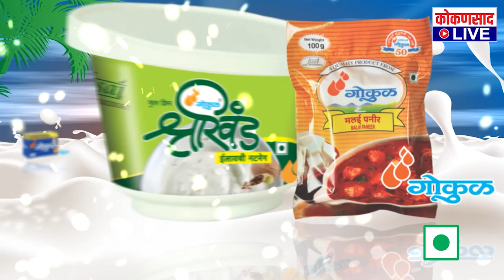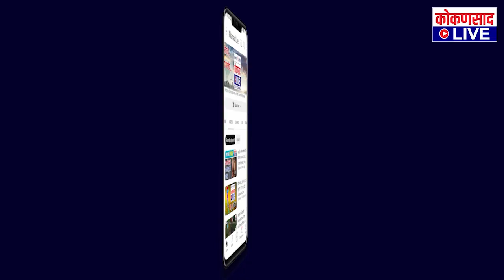जिल्हा बॅंकेचे काम गतिमान होण्यासाठी प्रयत्नशील : मनीष दळवी | Kokansad Live